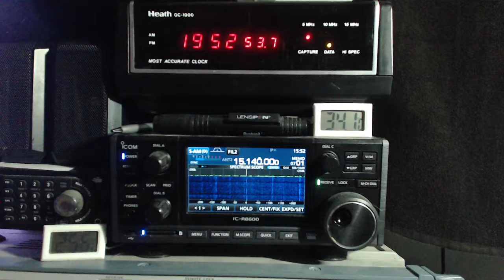Radio Havana Cuba DXers Unlimited Aug 6 2019 on 15140Khz Shortwave Radio R8600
After no usable signal on Sunday, still weak and noisy, here is today's middle of the week edition of DXers Unlimited, a shortwave radio related program via Radio Havana Cuba on 15140Khz shortwave radio. This is a weekly program on Tuesdays at approx. 1940UTC. The broadcast was tuned in with my Icom IC-R8600 radio in Toronto.